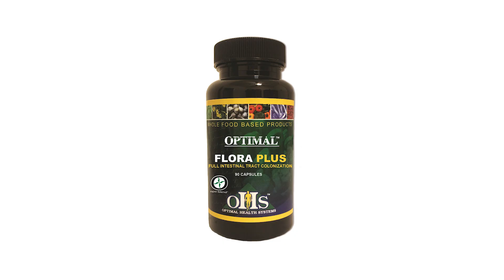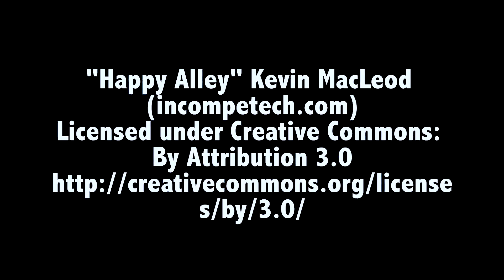OHS Testimonial Rawle Sylvester MD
Dr. Sylvester talks about OHS products and how Flora Plus in particular has helped with candida, solving the problem 100% with no relapses. Optimal Chronic has also been a big hit for solving joint pain problems.

Want to learn more about Doug the Formulator, Optimal Health Systems’ founder and formulator?